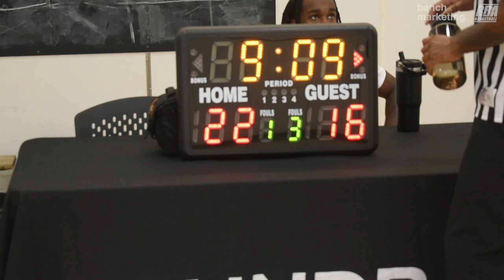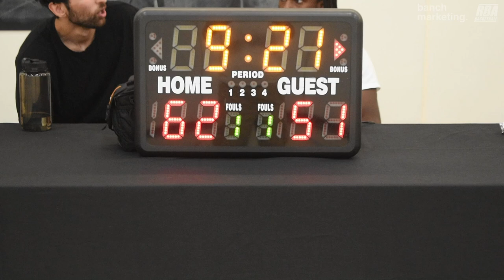2024 Vancouver Summer Comp League - Gentlemens Club vs Warriors - Roundball BC Basketball League